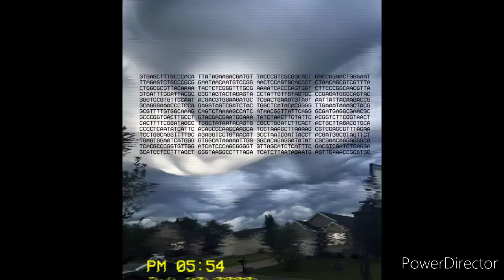My toolie shoot straight but I don't